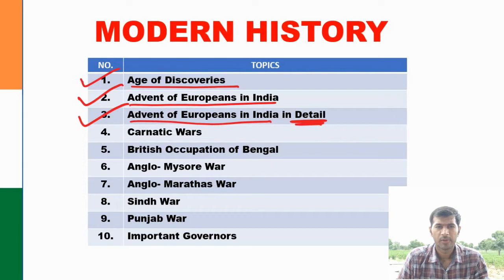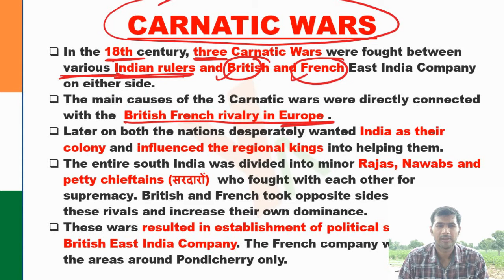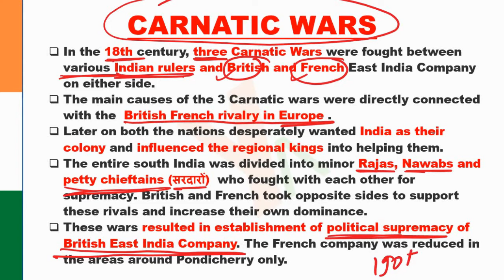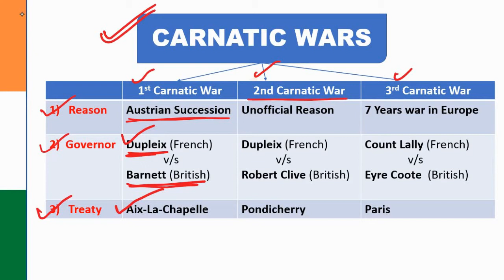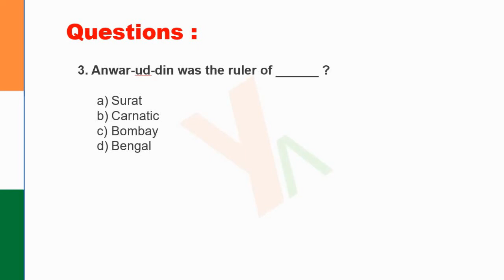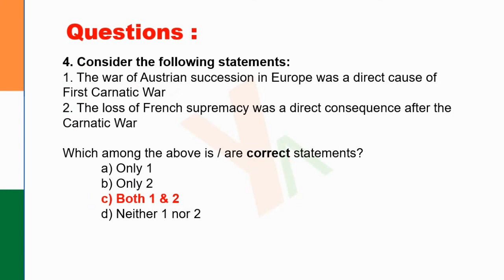Carnatic Wars || Lecture 4 || Modern History || UPSC || SSC || NDA || CGL